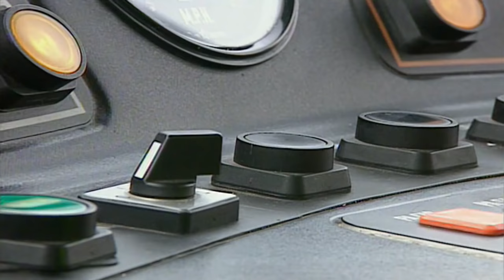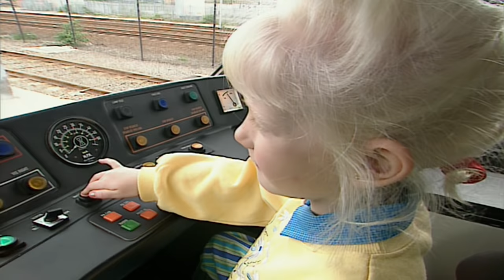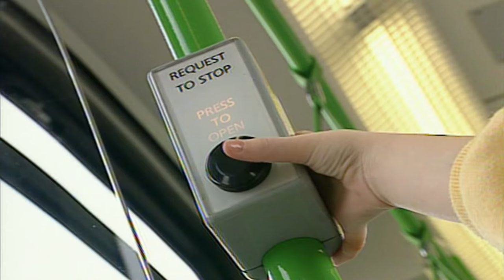Teletubbies: My Dad's a Tram Driver - Full Episode